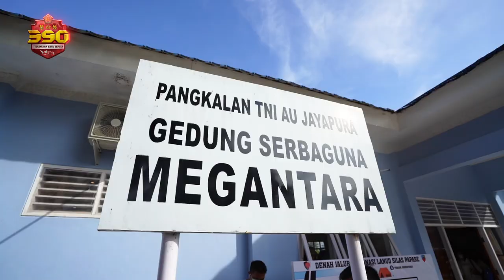Tinjauan Vaksinasi Panglima TNI di Pangkalan Udara Silas Papare Jayapura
Panglima TNI, Jenderal TNI Andika Perkasa mendatangi Pangkalan Udara Silas Papare, Jayapura, Papua untuk meninjau pelaksa naan vaksinasi disana dan berinteraksi dengan masyarakat Papua.

Panglima TNI menghimbau agar masyarakat di sekitar Lanud Silas Papare untuk turut dalam program vaksinasi meskipun tidak memiliki Kartu Tanda Penduduk.

Baginya, vaksinasi merupakan persoalan kemanusiaan dan ia yakin data vaksinasi dapat akan masuk ke dalam sistem meskipun tidak memiliki NIK.